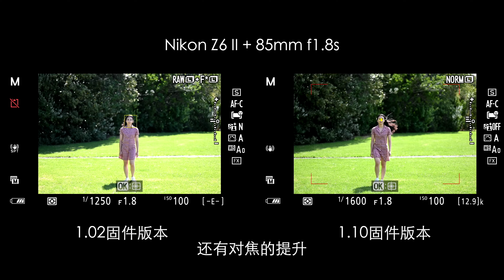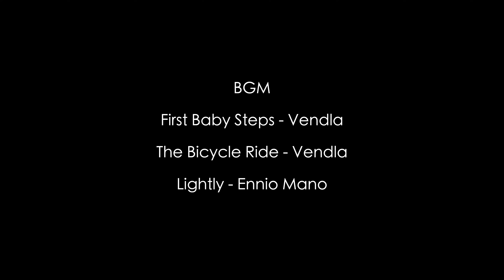Nikon Z9官宣後，我立刻買了一台尼康 Z6 II - Z系列相機的缺點？2021我最期待的鏡頭？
Hello 大家好，我是Kelvin。本期视频和之前的视频真的有点不一样，并不是什么测评视频，主要是和大家聊聊天，希望大家喜欢这样的视频，在之后我也会制作更多的视频，和大家分享更多我个人的真实想法。

Nikon Z6 & Z6 II
14-30mm f4s
24mm f1.8s
35mm f1.8s
85mm f1.8s
24-70mm f4s

公众号/微博/好看视频/头条视频：新西兰KelvinHu